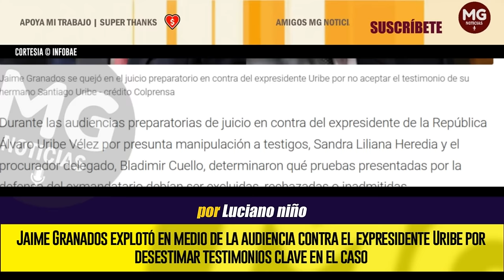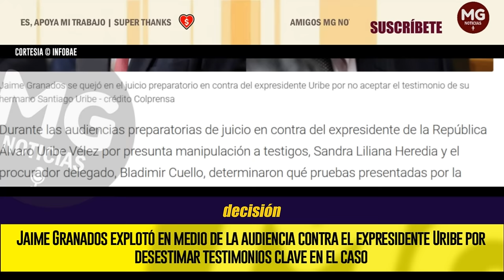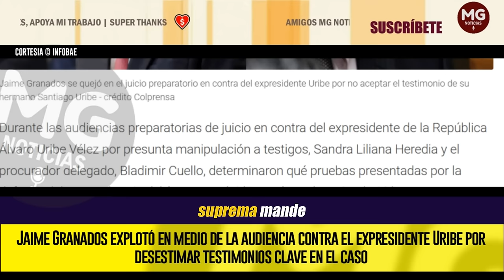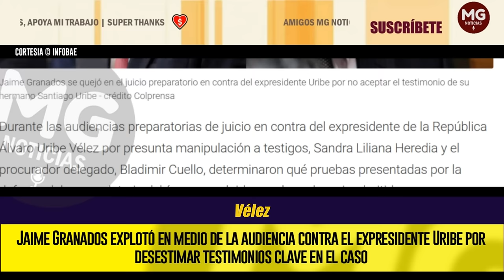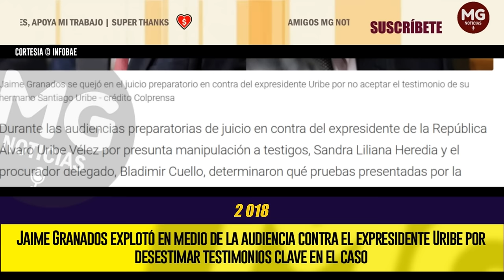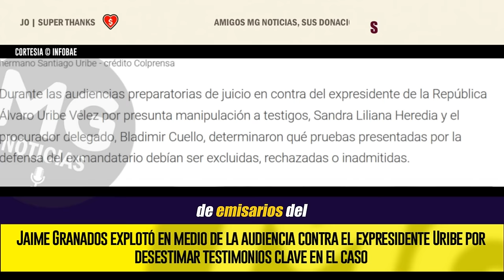LO ÚLTIMO CASO ÁLVARO URIBE 🔴 Jaime Granados explotó en medio de la audiencia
Jaime Granados explotó en medio de la audiencia contra el expresidente Uribe por desestimar testimonios clave en el caso
El abogado rechazó la petición de no tener en cuenta las declaraciones de Santiago Uribe Vélez, hermano menor del exmandatario
INFOBAE